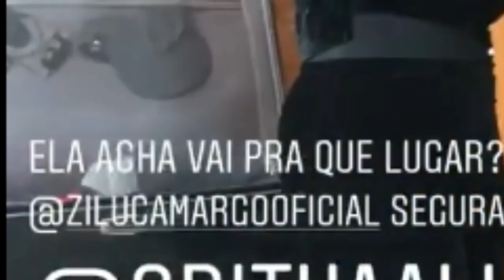ZILU CAMARGO E CAMILA CAMARGO VIAJANDO JUNTAS P SPA